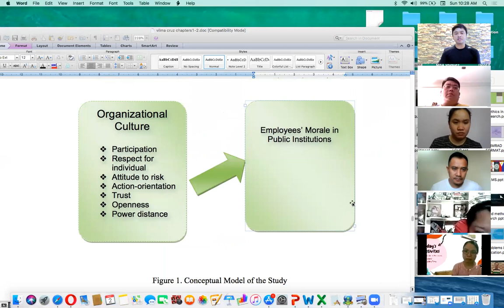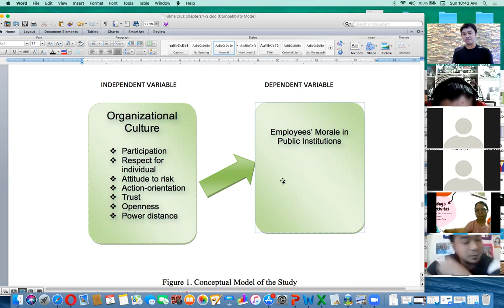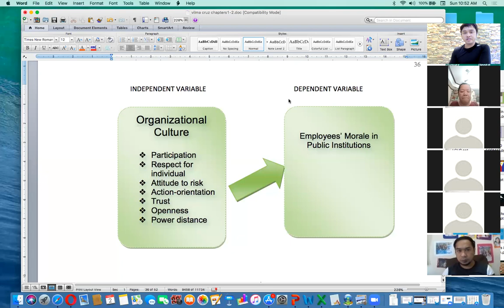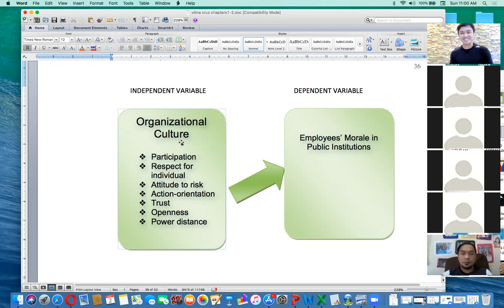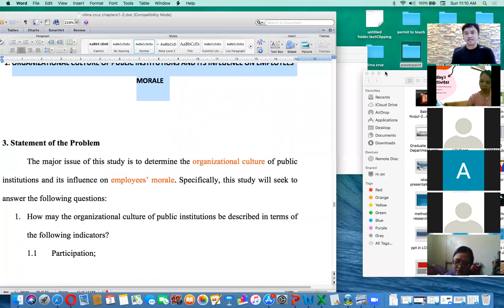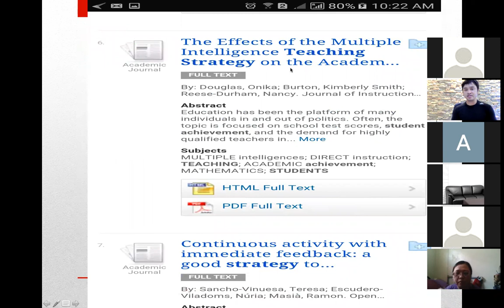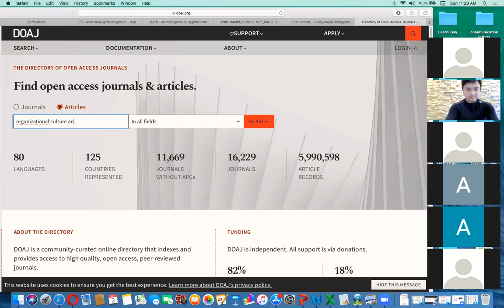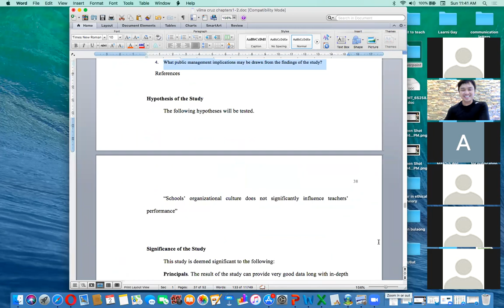alignment of title, framework, and problem